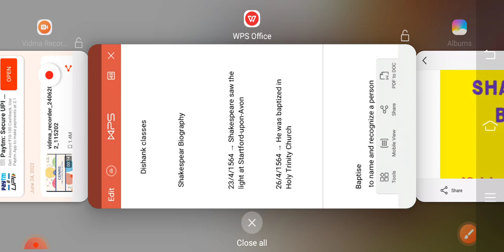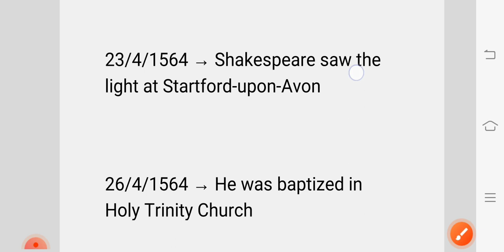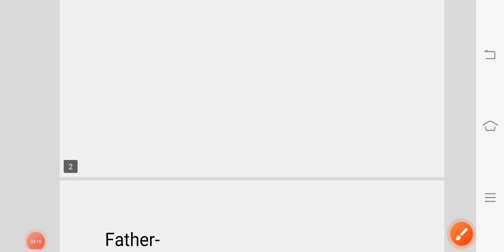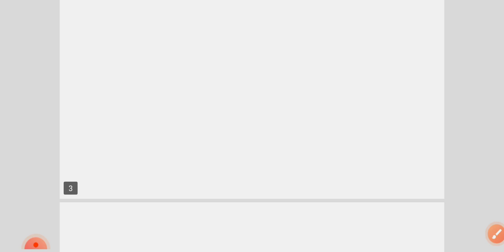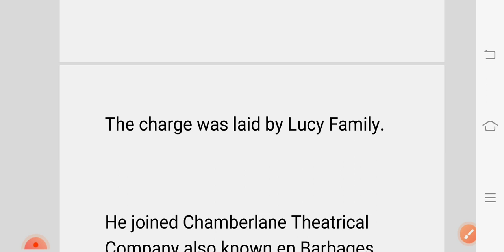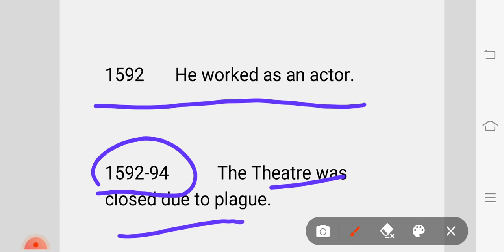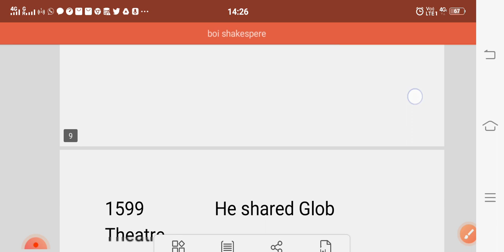william shakespere's biography question for tgt pgt up kvs nvs dsssb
Shakespeare is very important writer for TGT PGT Idar up KVS NVS DSSSB.

This video includes only Shakespeare biography. Watch this video and make notes on Shakespeare's biography
 These questions are very important and coming videos on Shakespeare don't forget to watch